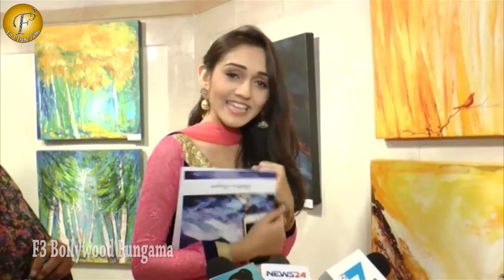ENVIRONMENTAL ART EXHIBITION WITH CHIEF GUEST TANYA SHARMA